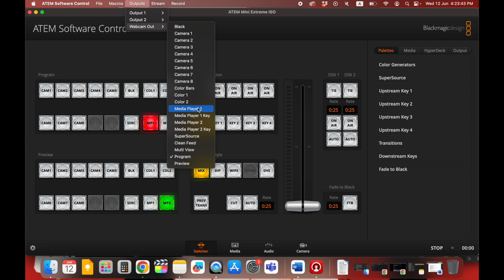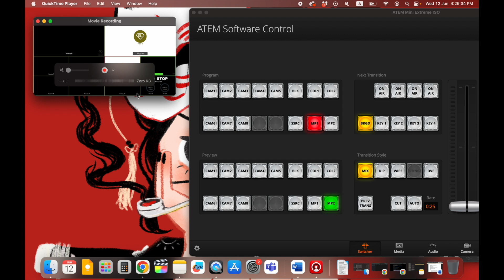How to use the Webcam Output function to display your Multiview for your Atem Mini (Update 9.5)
Blackmagic Design has just released the ATEM SWITCHERS UPDATE 9.5 with some really good updates for all Atem Mini users. In today's video I talk about how to use the new function Webcam Ouput to display your Multiview through the USB-C port.

HELP ME GROW MY CHANNEL
1. Click the “Thumbs Up”  LIKE button
3. Leave a comment or Question so I know how I can help
4. Share the video with others